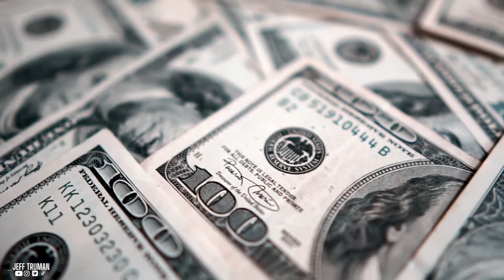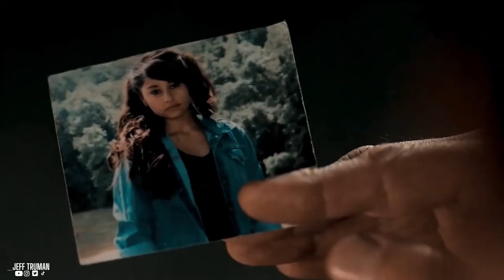THE REAL MEXICAN RAMBO, THE CASE OF DON ALEJO TRUE CRIME DOCUMENTARY.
In this video, we follow 77 year old Don Alejo Tamez as he stands up to the Mexican Los Zetas.

In this powerful video, watch as Don Alejo to stand up and fights for his ranch. His story is a testament to the power of the individual, and the strength of the human spirit.

_jefftruman.